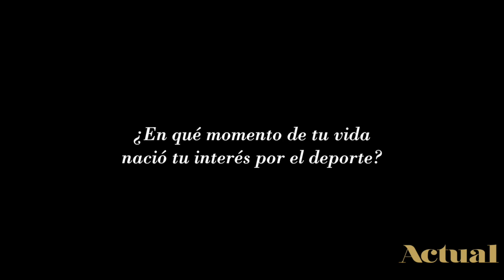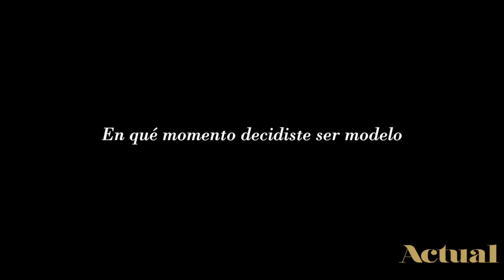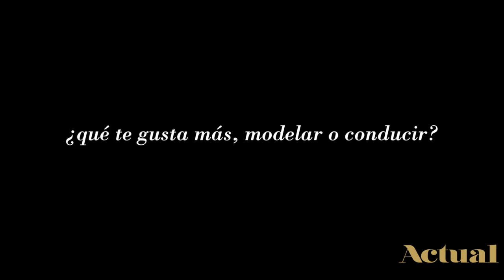De modelo a conductora, el estilo de vida de Karen Manzano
Karen Manzano, conductora de televisión, nos comparte su experiencia como modelo y sus logros como conductora. Practicando un estilo de vida saludable, Karen nos comparte algunos tips para mantenerse sana y siempre en forma. Afirma que nunca es tarde para comenzar a cuidarte, así que toma nota y luce sorprendente.